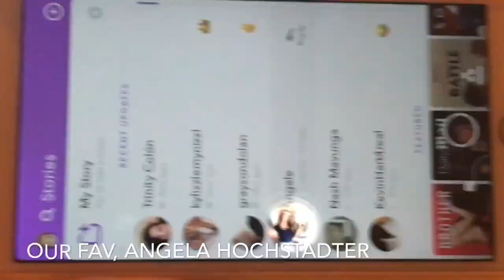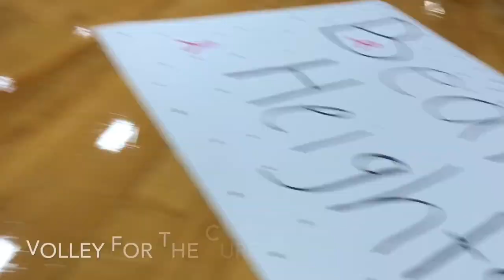Watkins Memorial Volleyball Vlog 2018- Episode 2